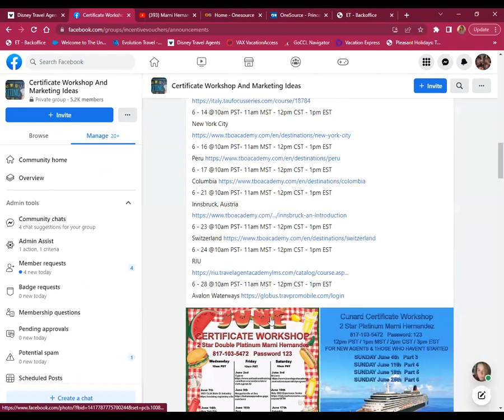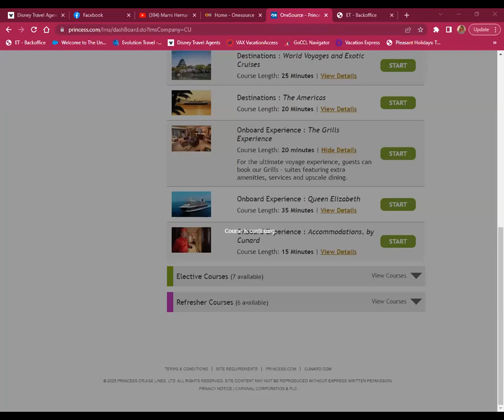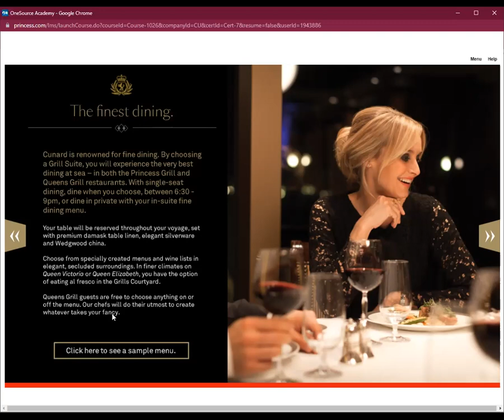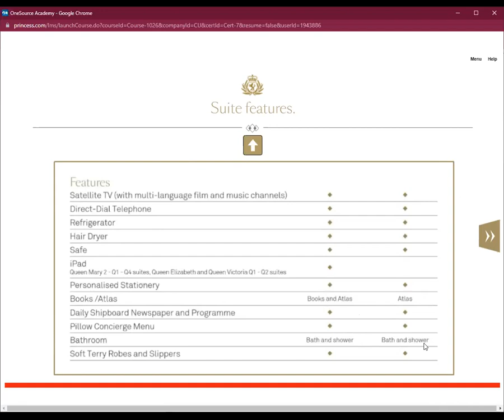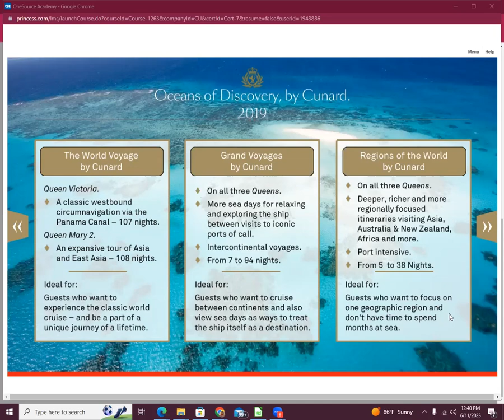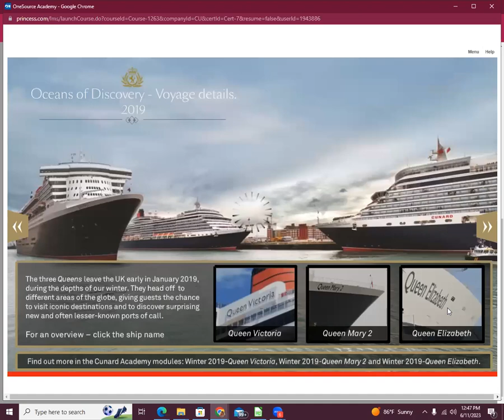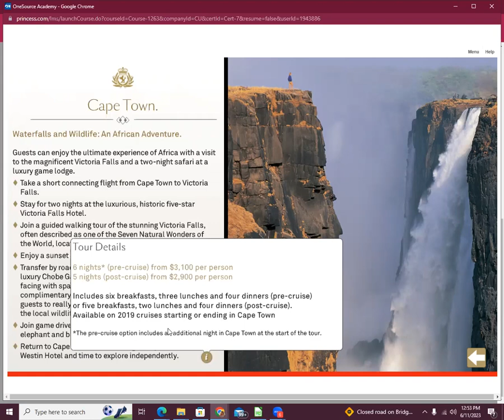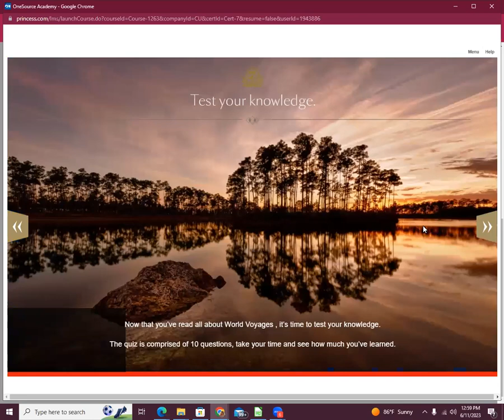Cunard Part 4 first section Cert Workshop